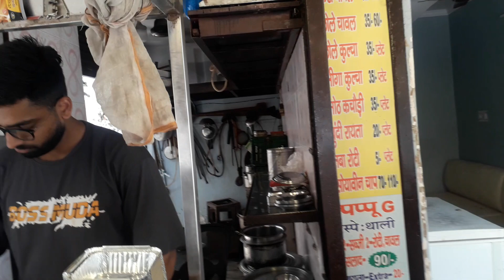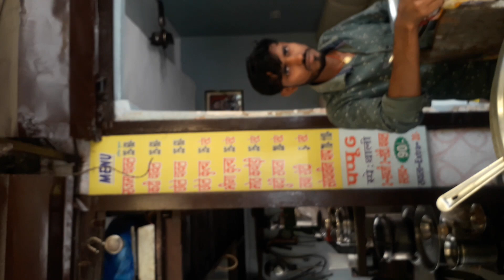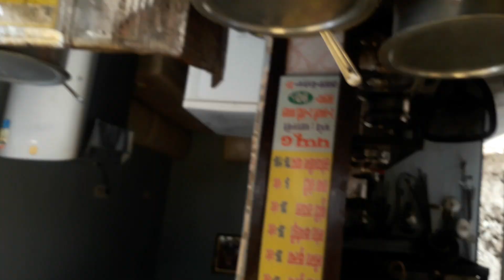Delhi streetfood /Indian streetfood/streetfood/foodblogger/streetfood /Desi Bhojan India